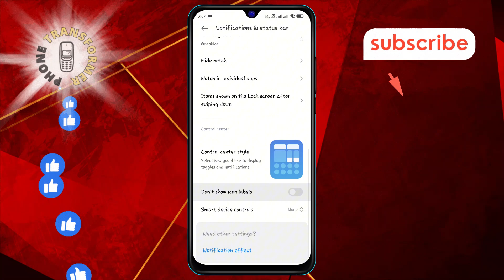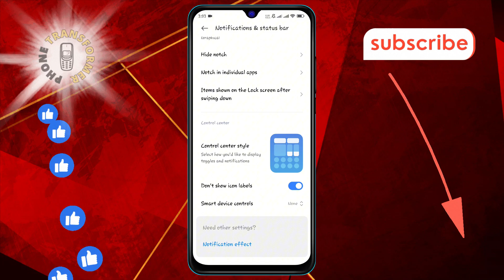How to Turn Off Icon Labels on Android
Want a cleaner look for your Android home screen? Learn how to turn off icon labels to declutter your interface and give it a more streamlined appearance. This simple adjustment hides the text below your app icons, making your screen look more organized and modern. Find out how to customize your device’s display for a minimalist style.

- How to hide app icon labels Android
- Turn off icon text on Android home screen
- Remove icon labels on Android phone
- Customize app icon appearance Android
- Clean up home screen icons Android